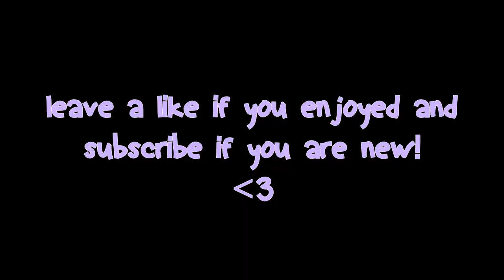bedwars with my boyfriend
my bf isnt a ytber, so forgive him if he wasnt super talkative🤍.